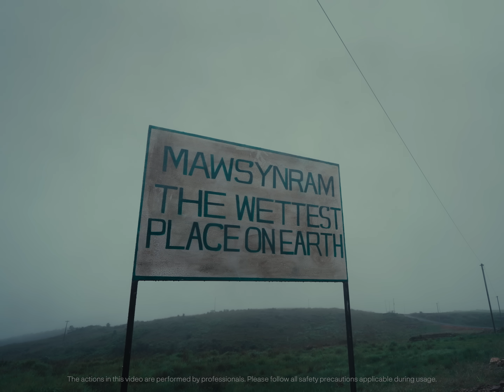Testing Ather's Monsoon-Readiness at the Wettest Place on Earth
We went to Mawsynram, the wettest place on Earth, to showcase how monsoon-ready our scooters are.

P.S. here's why it passed with flying colours:
- SkidControl™ technology
- Waterproof charger design
- Up to 400 mm water wading capacity
- IPX7 battery rating